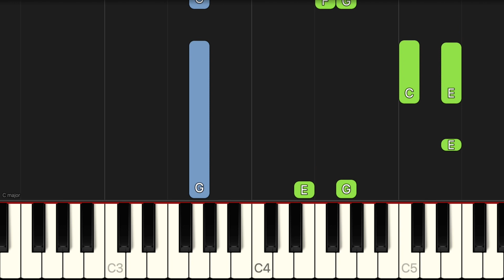Seventy Six Trombones - The Music Man | EASY Piano Tutorial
SeventySixTrombones - The Music Man